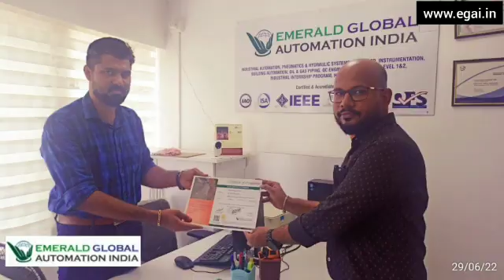Industrial Automation [PGDIA] Candidate feedback @Emerald Global Automation India [EGAI] @Chennai#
Emerald Automation is a global leader in engineering solutions for industry. Every market sector sees in EGAI a technological partner, vertically integrated in order to satisfy specific needs. Emerald Global Automation India is a controlled company of Emerald Automation, specialized in industrial automation. It’s a collaboration of International teams of experts dedicated to offer products and applications on the international market that are tailored to specific needs, while also providing high-level engineering consulting.

Course Details:-
PGDIA- Post Graduation Diploma in Industrial Automation
ADIA- Advanced Diploma in Industrial Automation
CPIA- Certified Professional in Industrial Automation

For more details about course and fees structure contact below numbers